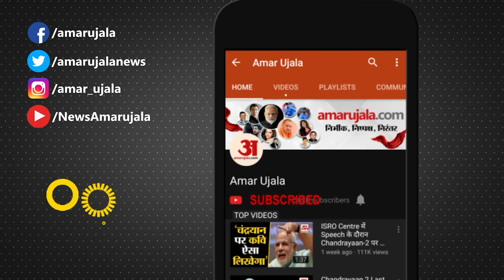Amit Shah के बयान से Uddhav Thackeray की बढ़ेगी मुश्किलें, Eknath Shinde खेमे की शिवसेना ही असली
Lok Sabha Elections 2022: लोकसभा चुनाव 2024 के चलते सभी पार्टियां कमर कस चुकी है | चुनाव में बेसक दो साल का समय बचा हुआ है लेकिन तैयारियां जोरो शोरो पर है | जहां केंद्रीय गृह मंत्री अमित शाह महाराष्ट्र दौरे पर हैं.

Due to the Lok Sabha elections 2024, all the parties have geared up. There are two years left in the election but preparations are on in full swing. Where Union Home Minister Amit Shah is on Maharashtra tour.